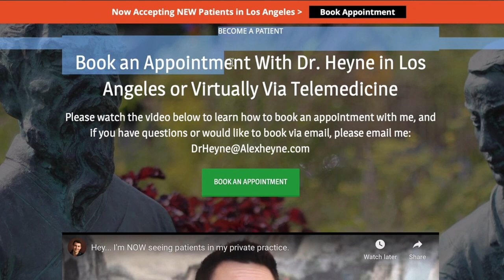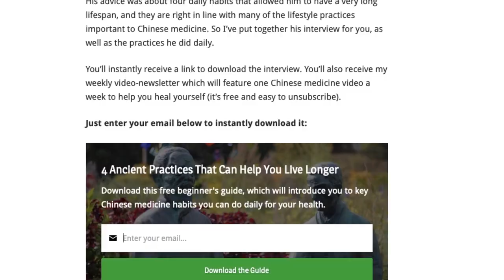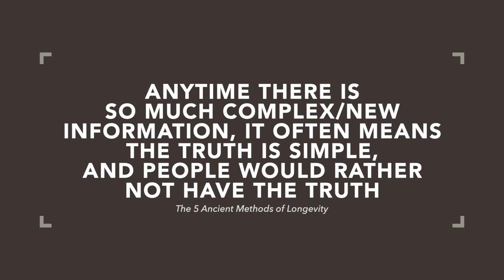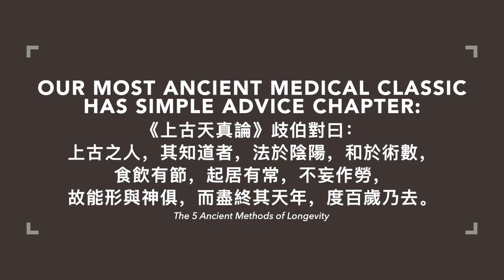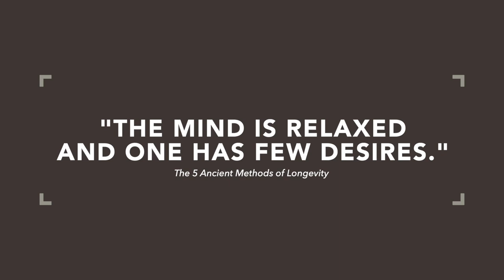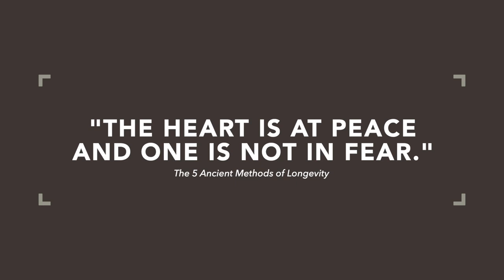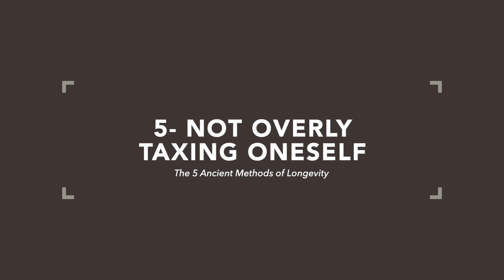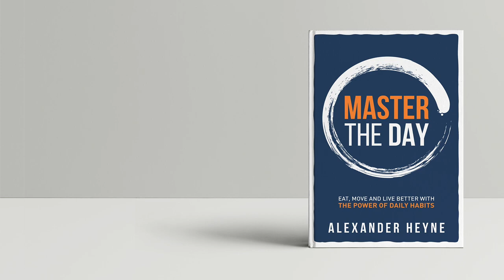The 5 Ancient Methods of Longevity